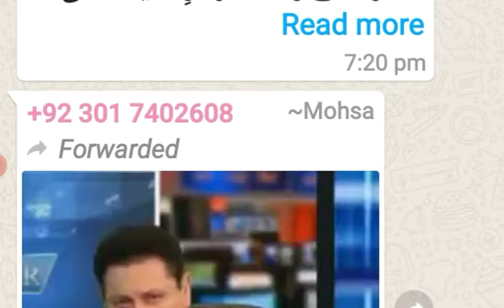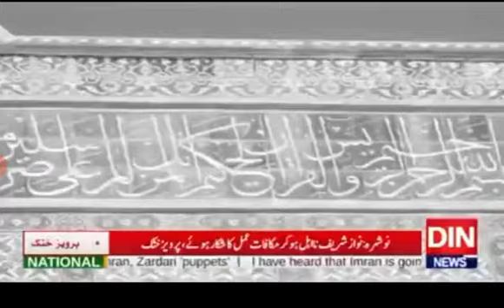شب معراج اور نایاب و نادر مقامات کی زیارت